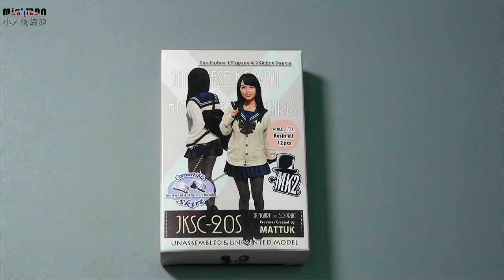[製作塗裝]走光的JK日本女高生1/20樹脂GK套件 JKSC-20S MK2 JK FIGURE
日本MK2工作室專門生產日本女高生JK寫實人物模型,以3D列印翻模生產
因國內環境因素,小店也只有少量引進販售,官網應可直接購買
希望國內玩家喜歡請多多購買正版產品,支持苦撐的創作者們
這家產品常有可替換頭雕,這次是裙子,第一次作磁改,想讓產品可替換看胖次~
雖然產品組裝精確,但上漆後組裝仍會刮漆,裙子內側仍須打磨切削,影片沒提到的部分
(另外AV漆之類的滴瓶擠不出來別偷懶硬擠,拿根鐵絲通一通,以免發生悲劇)